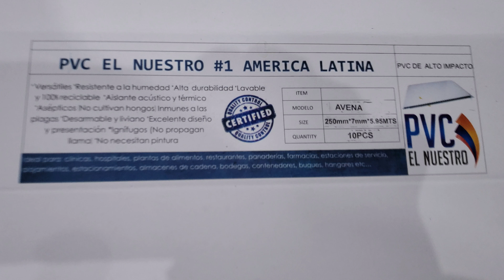CIELO RASO EN PVC FABRICA // EL NUESTRO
Envios a toda Latino America.
Calidad y precios competitivos.
PVC EL NUESTRO Lider en Techos de PVC